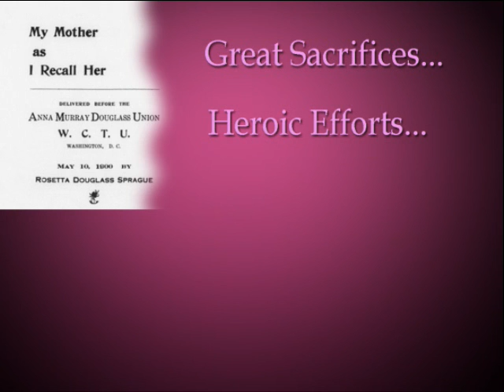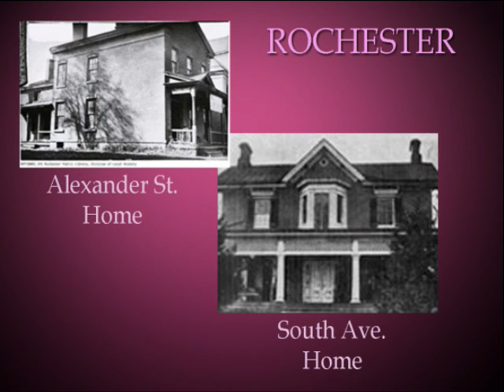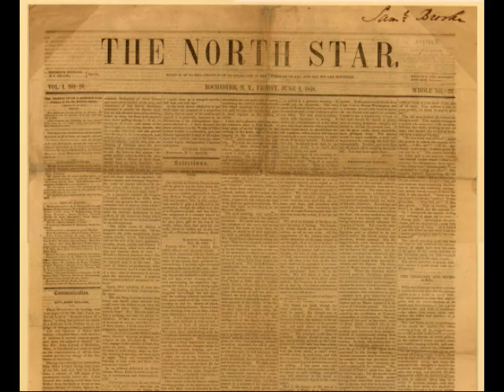North Star: Anna Murray Douglass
Frederick Douglass' greatness was magnified by the "unswerving loyalty" of his wife, Anna Murray Douglass.  Though Illiterate, Anna shared Frederick's passion as an equal rights campaigner.  In the award-winning screenplay, NORTH STAR:  THE LIFE OF FREDERICK DOUGLASS, Anna is central to two emotional scenes that embody the powerful action-adventure script.